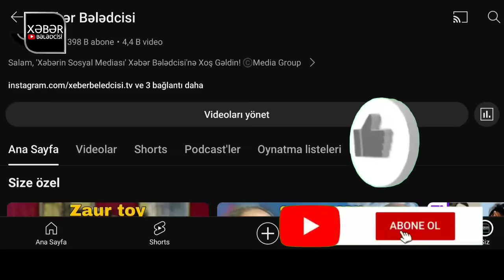TƏCİLİ! Əsas Xəbərlər 24.06.2024 (Xəbər Bələdcisi) xeberler, son xeberler bugun 2024